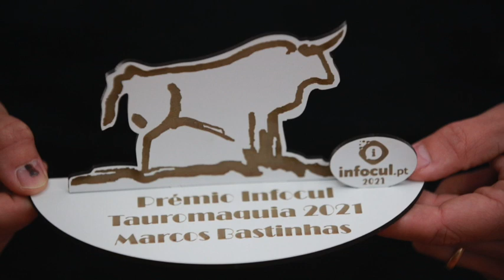Prémio Infocul- Tauromaquia 2021: Marcos Bastinhas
Marcos Bastinhas vence Prémio Infocul- Tauromaquia 2021!

O cavaleiro Marcos Bastinhas foi o vencedor do Prémio Infocul- Tauromaquia 2021, a par com a Associação Portuguesa de Criadores de Toiros de Lide, numa decisão da exclusiva responsabilidade do director do site Infocul.pt

“Marcos Bastinhas teve em 2021 a sua temporada mais sólida, com uma quadra de cavalos muito interessante e com triunfos de grande importância, sendo disso exemplos a primeira corrida no Campo Pequeno, a corrida em Salvaterra de Magos ou o mano-a-mano com João Moura Jr. em Elvas“, destaca Rui Lavrador.

“Mais maduro, mantendo a extraordinária ligação ao conclave e um carisma como poucos, Marcos é dos mais destacados cavaleiros da actualidade e honra assim a memória e trajecto ímpar do mais popular cavaleiro dos últimos tempos: Joaquim Bastinhas“, acrescenta, o director do site Infocul.pt.

O cavaleiro elvense recebeu a equipa do Infocul.pt, para receber o prémio (algo com que foi surpreendido, tendo o site contado com a colaboração do seu apoderado, Luís Pires dos Santos) e para uma entrevista na qual abordou a sua temporada, a evolução do seu toureio e também aspectos da vida pessoal.

Um momento feliz, com o recente nascimento de Joaquim, que se junta assim a Alice a Clara, fruto da sua relação com a comunicadora Dália Madruga. Há ainda João, com 14 anos, fruto do anterior relacionamento de Dália.

O cavaleiro continua ainda com a voz embargada ao falar do seu ídolo, o pai, Joaquim Bastinhas. Em muitas das respostas, na entrevista que poderá ver no vídeo abaixo, continua a usar o ‘nós’ ao invés do ‘eu’.

Por outro lado, os seu olhos enchem-se de alegria quando se fala dos filhos, desde João e a Joaquim, e da ligação destes ao campo e aos animais.

Marcos explicou ainda como foi o processo na primeira temporada após a morte do seu pai, na qual trajou-se sempre de negro, tendo apenas a muito custo e com grande força emocional conseguido voltar a usar casacas com outras cores.

Falou ainda dos valores e exemplo que representam para si a imagem do seu avô, o Comendador Rui Nabeiro, e como luta para honrar esse legado.

Uma entrevista a que poderá assistir, na íntegra, no link abaixo:

Prémios Infocul- Tauromaquia 2021

Decisão da direcção do site:

Prémio Infocul- Tauromaquia 2021– Associação Portuguesa de Criadores de Toiros de Lide (a entregar oportunamente)

Votação da Equipa de Tauromaquia, do site Infocul.pt:

Melhor Cavaleiro de Alternativa: Luís Rouxinol Jr.
Melhor Cavaleiro Praticante: Diogo Oliveira
Melhor Matador de Touros: Juanito
Melhor Novilheiro: Duarte Silva (a entregar oportunamente)
Melhor Grupo de Forcados: Forcados Amadores Académicos de Coimbra
Melhor Bandarilheiro: João Ferreira
Melhor Empresa: Tauroleve
Melhor Apoderado: Rui Bento Vasques
Melhor Imprensa: Novo Burladero
Prémio Carreira: Vítor Mendes (a entregar oportunamente).

Nota: Na primeira edição dos Prémios Infocul- Tauromaquia, não existiu a categoria de Melhor Ganadaria devido aos últimos dois anos terem sido muito difíceis para todos os ganadeiros, pelo limitado número de corridas e aos muitos touros que tiveram de ser abatidos. Assim, decidiu a direcção do site premiar a Associação que representa o sector, prestando louvor a todos os ganadeiros.